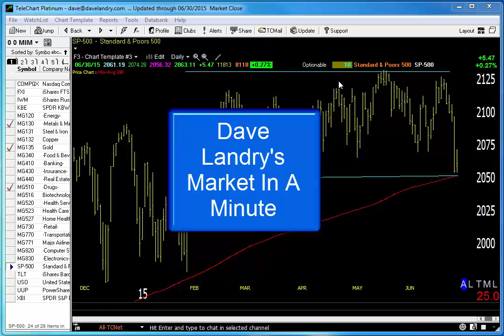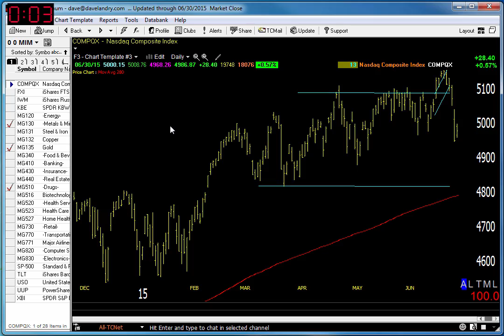07/01/15 Dave Landry's Market In A Minute